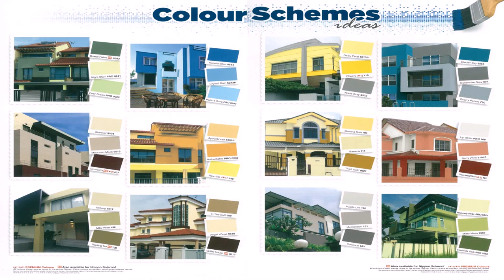Indian House Exterior Painting Ideas